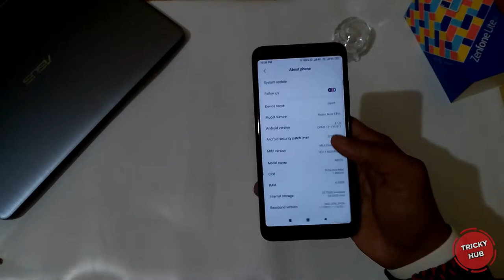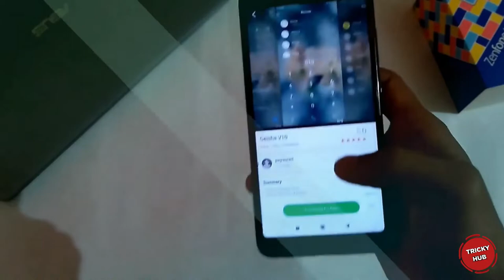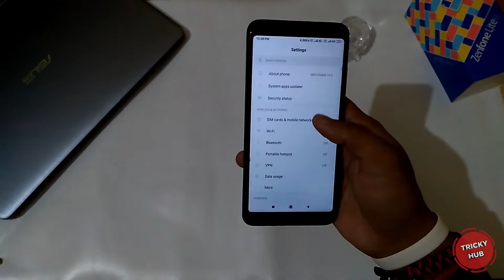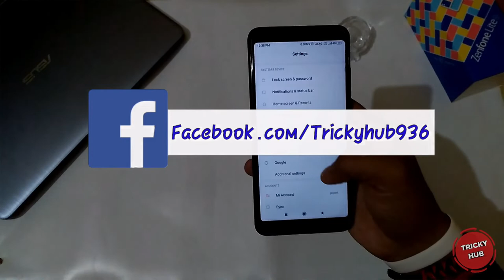Redmi Note 5 Pro MIUI 10.2.3.0 Confirm Next Update😲With New Changelog and Release Date🤞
Hi guys today in this video I will tell you about redmi Note 5 next update 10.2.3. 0 and release date of next update in redmi Note 5 I will also tell you many new features that will come in redmi Note 5 next update and release date.

TOP QUESTIONS ANSWERED
Miui 10.2.3.0 stable update for redmi note 5 pro
Miui 10.2.3.0 stable update for redmi note 5 pro review
Miui 10.2.3.0 stable update for redmi note 5 pro new features
Miui 10.2.3.0 stable update for redmi note 5 pro new bugs
Miui 10.2.3.0 NEW FEATURE CHANGELOG
MIUI 10.2.3.0 UPDATE FOR REDMI NOTE 5 PRO

MY GEAR-
Mini tripod
My phone
My laptop

DESCLAIMER-

niche kuch nahi he bhai Q Ja Raha He 😂
are bolana kuch nahi he niche fir bhi aa raha he mere piche .

thik he bhai tu manega nahi ja niche dekh kaha thana tere kaam ka nahi he fir bhi 😉